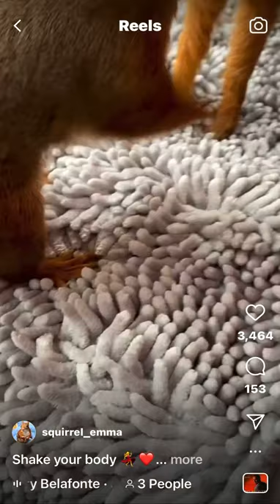How Long Do EuroAsian Squirrels (Red Squirrels) Live?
Emma is a EuroAsian Squirrel (Red Squirrel) and her footage is courtesy of @squirrel_Emma on Instagram.  Get Squirrely and see what other shenanigans Emma has to show you.  EuroAsian Squirrels can live 3-7 years in the wild and up to 10 years in captivity (domesticated).
You can check out more information on "How Long Do Squirrels Live,"